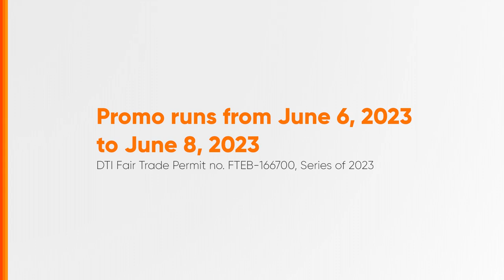Lazada 6.6 (2023) Wow Sulitipid Sale Radio Ad Q2 2023 15s (Philippines)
WOW NA WOW! Lazada 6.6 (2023) WOW Sulitipid Sale na this June 6-8!

DRPS Two 4281: Lazada 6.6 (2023) Wow Sulitipid Sale Radio Ad Q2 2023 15s (Philippines)